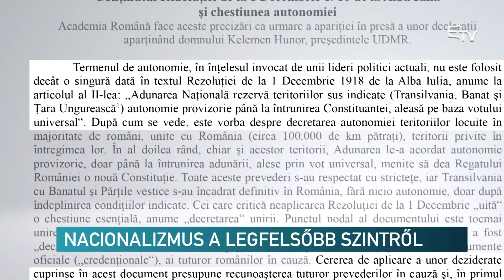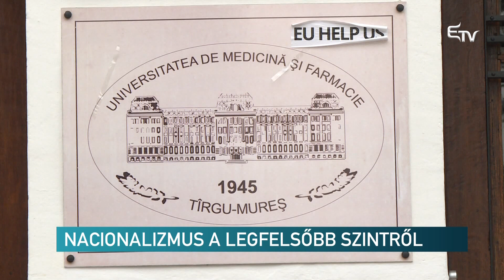Nacionalizmus a legfelsőbb szintről – Erdélyi Magyar Televízió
A Román Akadémia szerint téves az a magyarok által hangoztatott felvetés, hogy az 1918-as Gyulafehérvári Nyilatkozat autonómiát ígért volna a kisebbségeknek. Ugyanakkor úgy vélik, a dokumentumba foglalt minden ígéret teljesült.